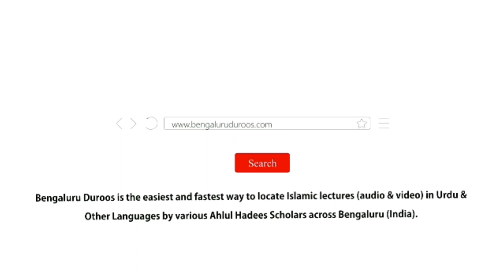14. Jannat Ka Shauq Aur Jahannam Ka Khauf Dilana | Shaykh Abu Zaid Zameer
Part 14/21: Jannat Ka Shauq Aur Jahannam Ka Khauf Dilana

٠٠٠٠٠٠٠٠٠٠٠٠٠٠٠٠٠٠٠٠٠٠٠٠٠٠٠٠٠٠٠٠٠٠٠٠٠٠٠٠